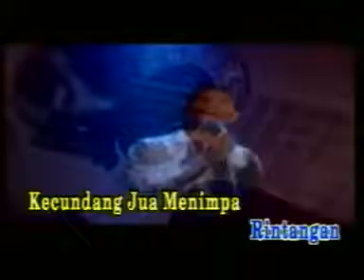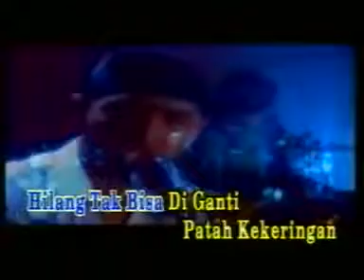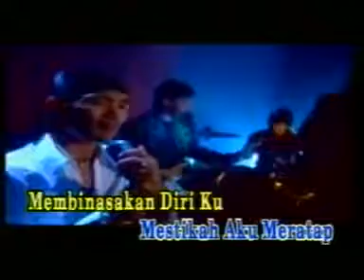AJU SUCCESS & KAMIKAZE - Sentuhan Kecundang